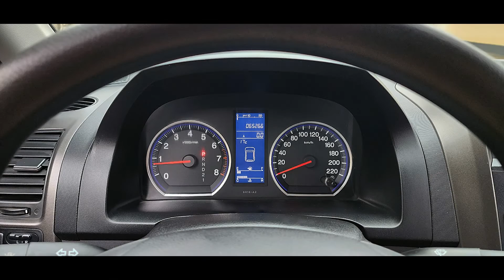🔸🔸 VENDIDO 🔸🔸 HONDA CR-V LX SE EN EL GOLF DE SAN ISIDRO EN LIMA PE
🔹 ESPECTACULAR 🔹

HONDA CR-V FWD, 2011
Transmision Automática de 5 Velocidades
Solo 65,266 Kms
Excelentes Condiciones

Servicios al día

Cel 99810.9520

EQUIPAMIENTO...
Motor de 4 Cilindros DOHC de 2,400 cc - 185 hp @ 7,000 rpm ★ Caja Automática de 5 Velocidades ★ Aire Acondicionado Congelando ★ Sistema de Audio Premium con CD Player ★ Ventanas, Espejos y Pestillos Eléctricos ★ Asientos Forrados en Cuero ★ Frenos ABS ★ TODOS los Airbags ★ Frenos de Disco ★ Alarma de Fábrica ★ Velocidad Crucero ★ Etc, Etc.

Interesados llamar al:
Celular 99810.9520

★ PRECIO CONVERSABLE ★